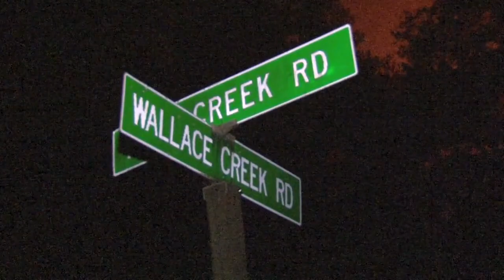LNU COMPLEX FIRE: Raw video of Walbridge Fire destroying home and spreading overnight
Raw video of Walbridge Fire destroying home and spreading overnight